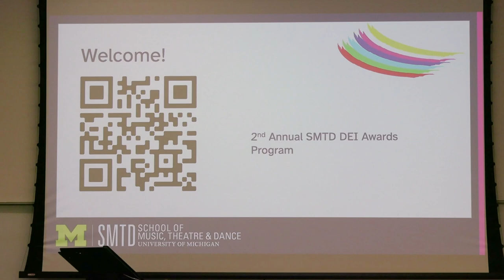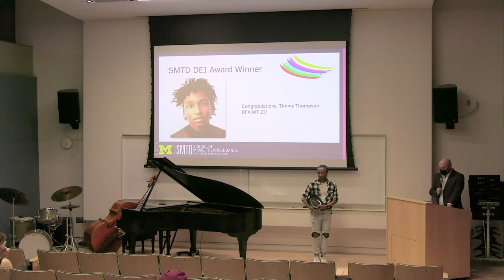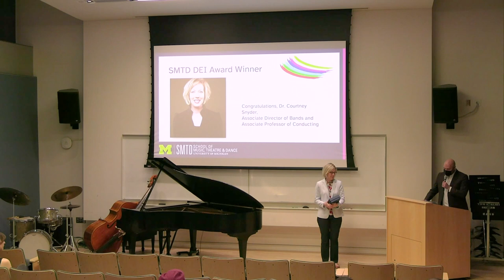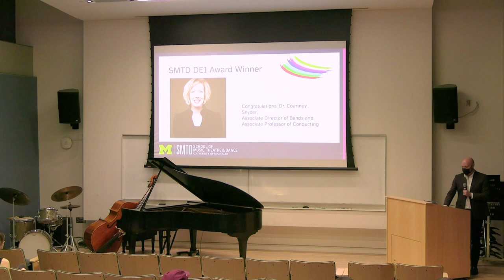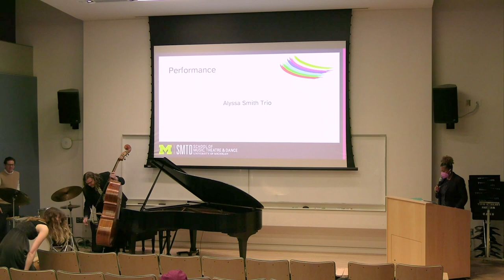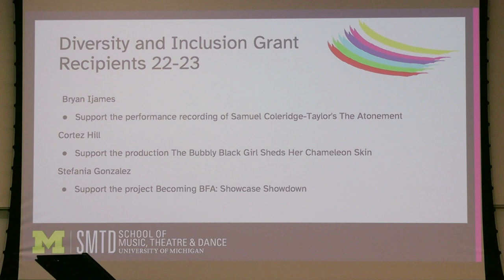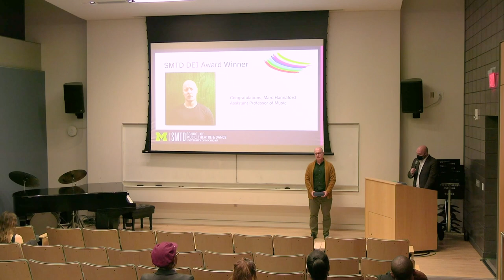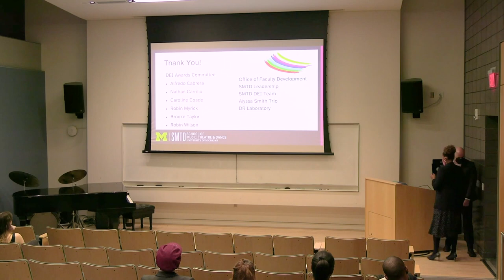The 2nd Annual SMTD Diversity, Equity, and Inclusion Awards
Watkins Lecture Hall

Each year, the SMTD Office for Diversity, Equity & Inclusion presents awards to students, faculty, and staff to recognize contributions toward the advancement of DEI principles in service, scholarship, musicianship, artistry, or advocacy.

Special thanks to the Alyssa Smith Trio and the DR Laboratory for their performances at this event. Due to copyright, we are not able to share the performance of DR Laboratory as part of this video.

Time Stamps
1:35 - Digital Program QR Code
2:14 - Alyssa Smith Trio, Emo Emu by Alyssa Smith
9:14 - Breaking Ground Award recipient
16:18 - Alyssa Smith Trio, Subordinate Mind by Alyssa Smith
20:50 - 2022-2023 Diversity and Inclusion Grants (DIGS) recipients
23:54 - Belonging Award recipient
26:43 - Scholarship Award recipient
32:53 - Final Remarks

2023 DEI Award Winners
Marc Hannaford, assistant professor of music
Mattie Levy (MA composition, MM oboe, ’24)
Dr. Fangfei Miao, assistant professor of dance
Dr. Courtney Snyder, associate director of bands and associate professor of conducting
Timmy Thompson (BFA ’23, musical theatre)